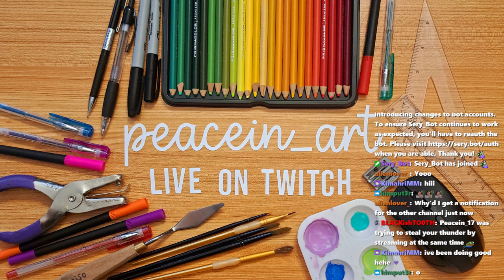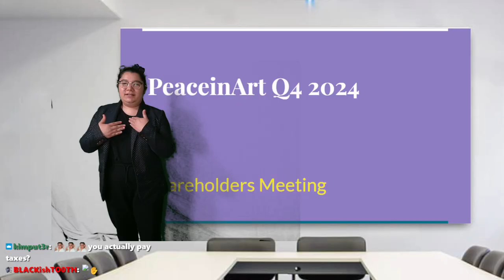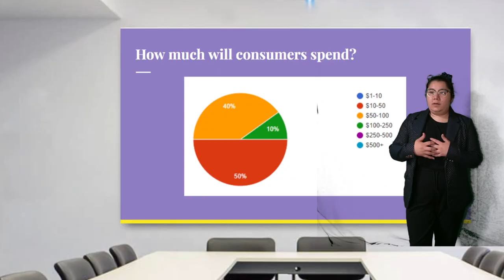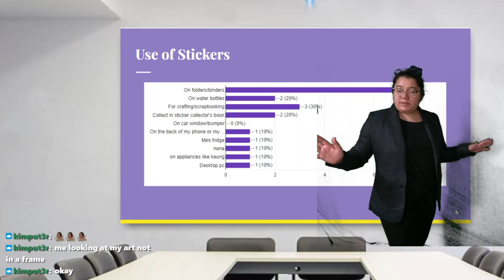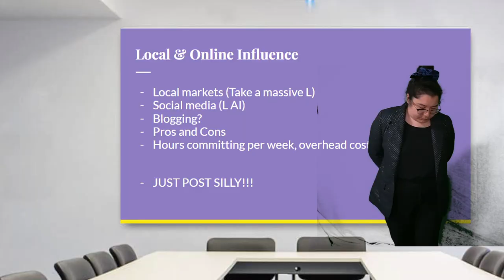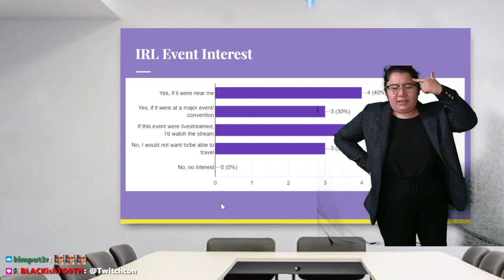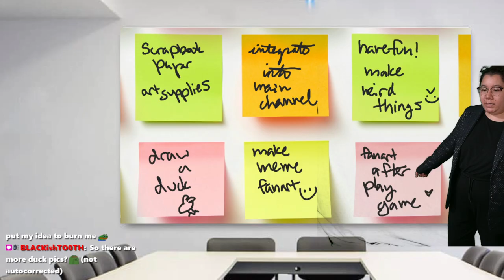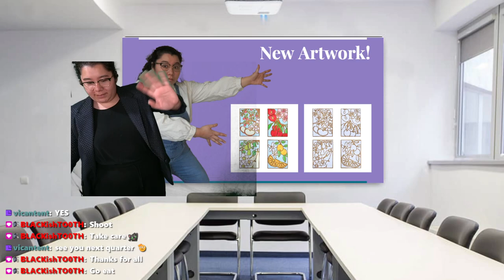10/4/24 Q4 2024 Shareholders Meeting! NEW LINO PRINT ART DROP! ➡️ Use Code YT10 for $10 off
Streamed live October 4, 2024 on Twitch.

Time Stamps
00:00:00 Starting Soon
00:07:00 Intro
00:14:00 Shareholders Meeting
01:50:00 Wrapping Up Stream